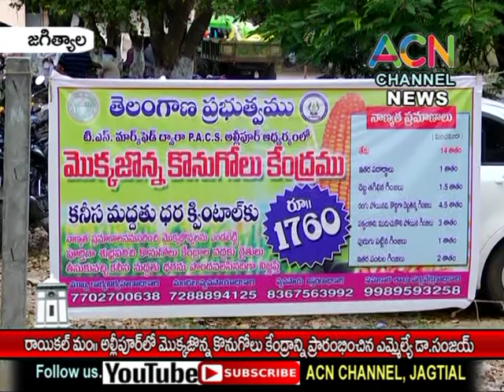జగిత్యాల అల్లీపూర్ లో మొక్కజొన్న కొనుగోలు కేంద్రాన్ని ప్రారంభించిన ఎమ్మెల్యే డా. సంజయ్